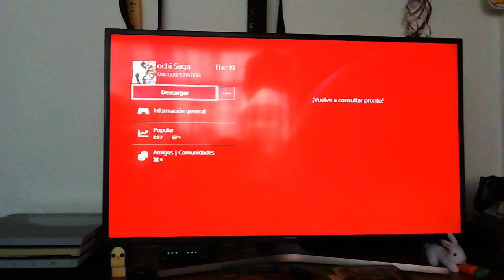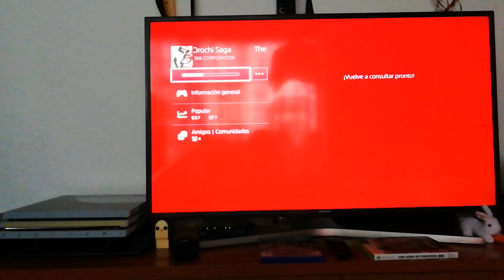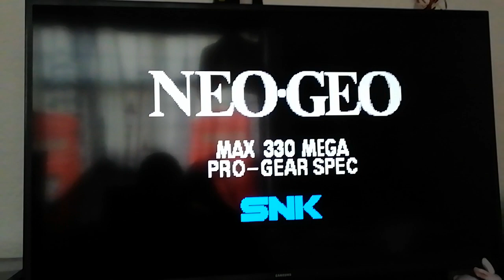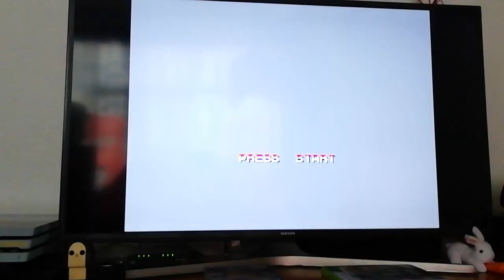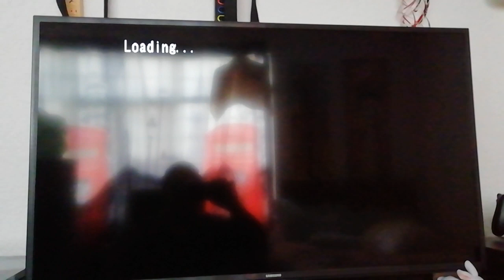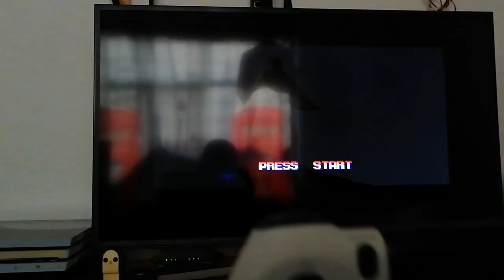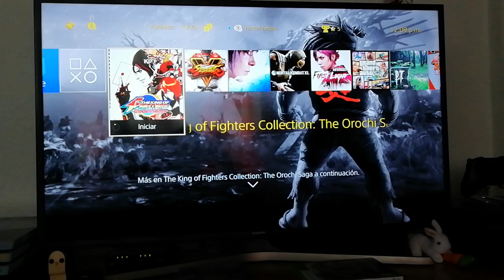Kof saga orochi para ps4, vale la pena??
Le tengo este video sobre el port qué ps4 saco de el juego de la saga de Orochi qué originalmente salio en ps2 y este es el mismo, en la pantalla 4k se ve mal, no metieron un reescalado y tampoco un modo para suavizar la imagen, aun con esto son 5 títulos a un buen precio.

Un abrazo fuerte y hasta pronto.